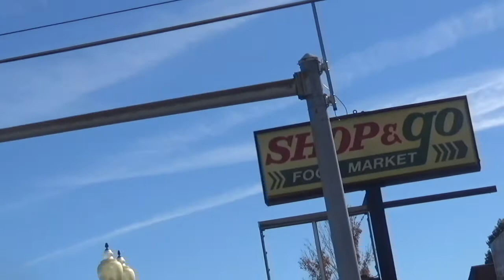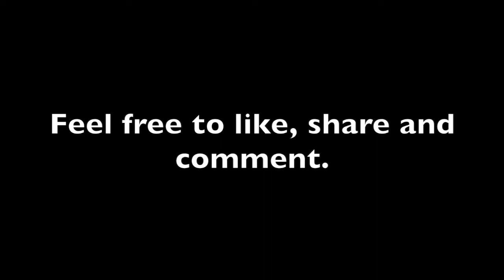Charleston, West Virginia Sky 4Nov18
Heavy 'air traffic', leaving a multitude of lingering 'contrails', forming 'stratus' cloud cover. Blotting out the Sun even! Music title Addicted.